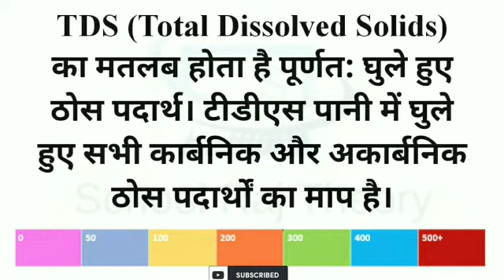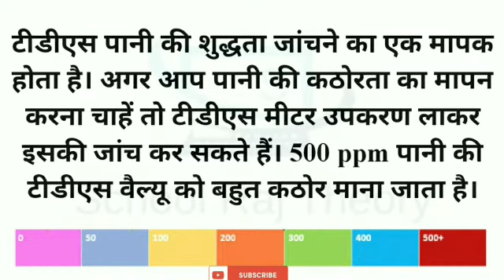पीने के पानी का TDS कितना होना चाहिए ? TDS क्या है ? WHO के अनुसार पानी का TDS कितना होना चाहिए ?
water tds
how much tds should be present in drinking water
tds of drinking water
drinking water tds

पीने के पानी का TDS कितना होना चाहिए ? TDS क्या है ? WHO के अनुसार पीने के पानी का TDS कितना होना चाहिए ?